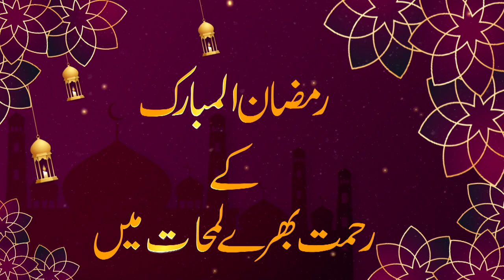Defah e Sahaba Der Asal Defah Islam || Abu Yahya Norpori Sahab || Darulfalah Taleem o Tazkiya 2022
Darulfalah Kasur

دارالفلاح کے تعلیمی منصوبے:
 دارالفلاح لائبریری